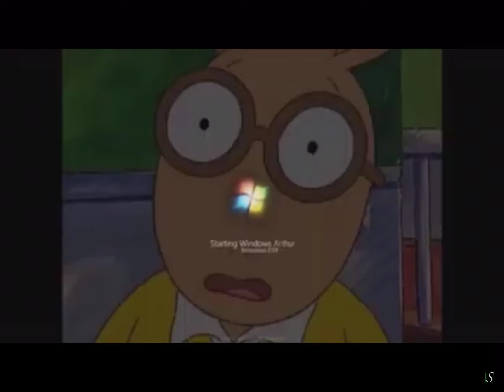Windows Arthur 2109